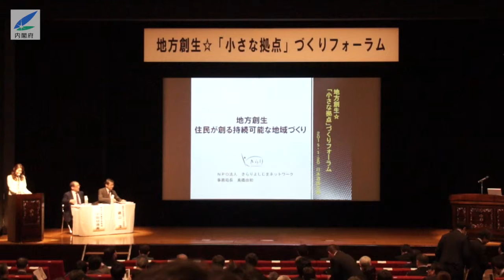地方創生☆小さな拠点づくりフォーラムについて＿4.事例紹介 冒頭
日時：1月20日(水)　　会場：日本消防会館
主催：内閣府　内閣官房まち・ひと・しごと創生本部事務局
共催：総務省　農林水産省　国土交通省
後援：全国市長会　全国町村会